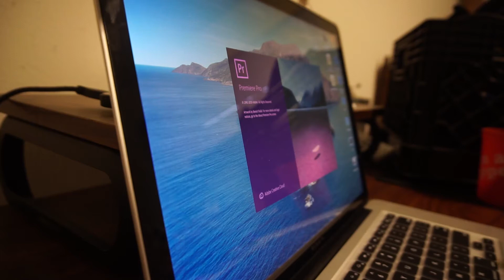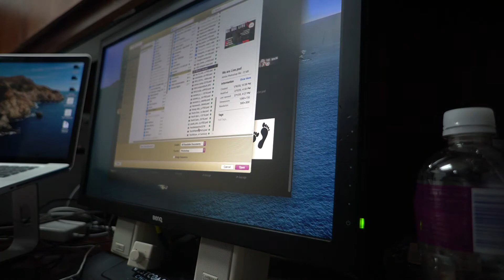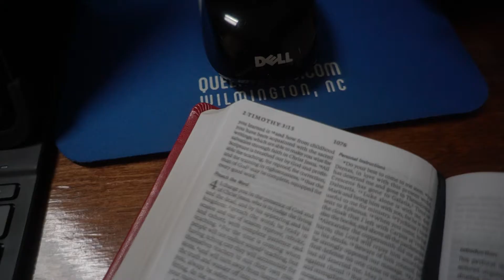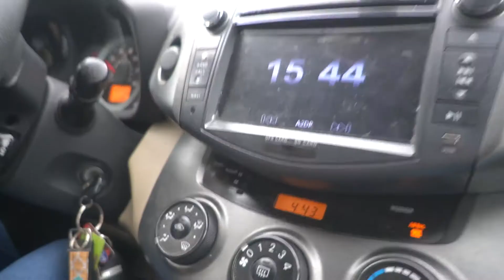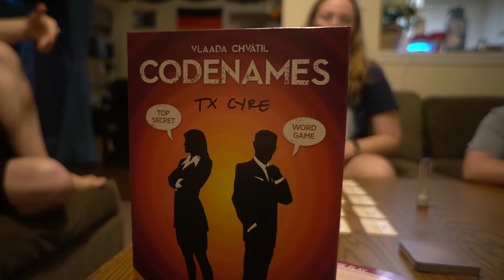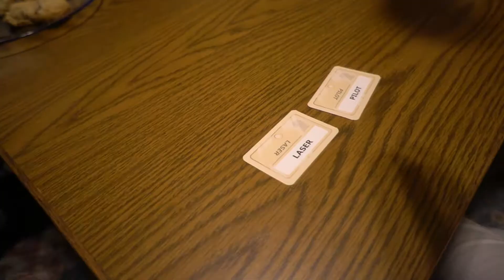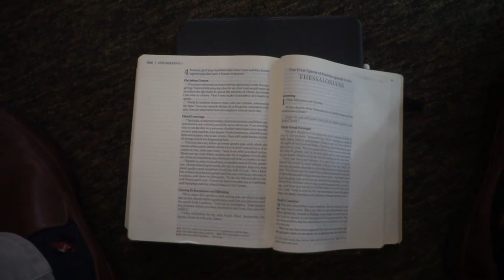Finally after 2 months!